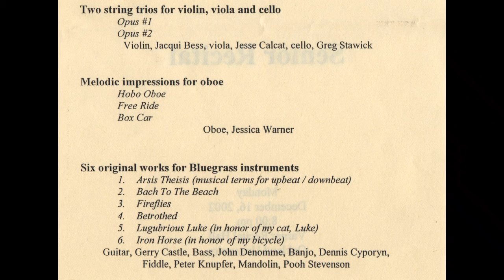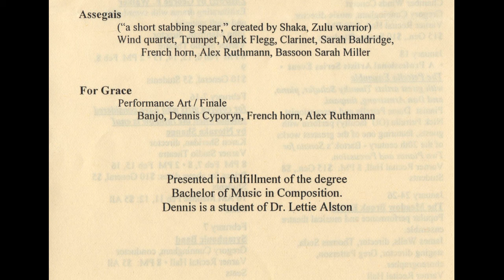Senior Recital - 08 - Box Car